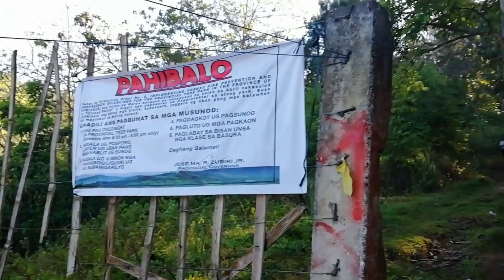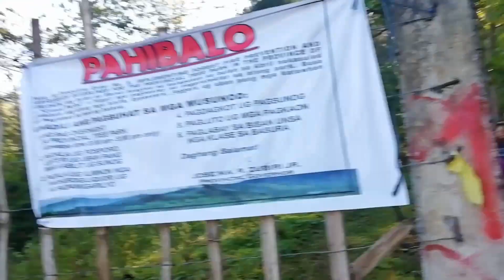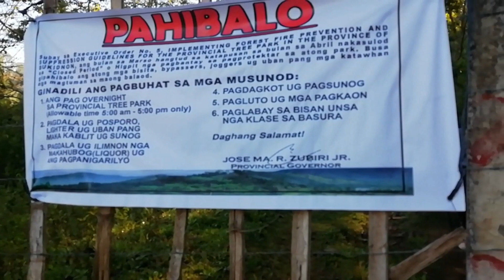Two Trees Adventure at Malaybalay Bukidnon Part 3 (Finale)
Hi everyone!

We thought going up was hard but when we were about to go down, it was very difficult.

Anyway, this is the end of our adventure!

A polite comment would be great!!!